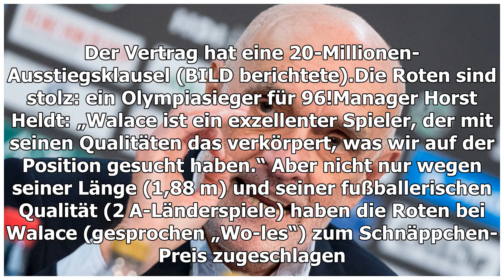Hannover 96: Der Plan hinter dem Wallace-Transfer